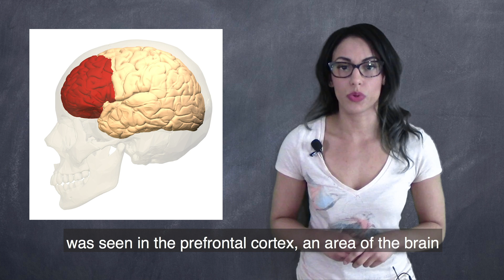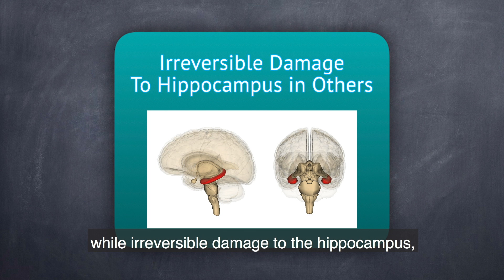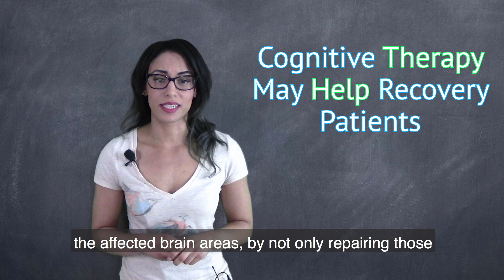Can The Brain Recover From Addiction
In this episode, Can The Brain Recover From Addiction, we explore the brain's recovery from addiction to substances, like opioids and alcohol, and whether our brains are capable of making a complete recovery from any damage sustained from substance abuse and dependence. Can the brain recover from addiction?

In honor of Micheal McClendon, 13 years sober prior to his passing in September 2018. He will be missed.